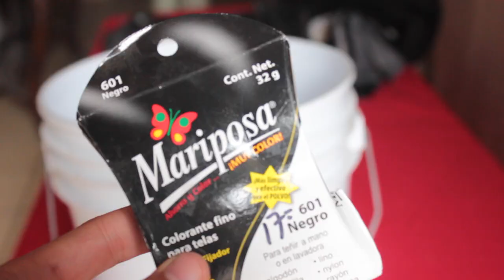ROPA & CALZADO de Viejito a NUEVO!!!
Si tu creias que esos zapatos feos, sin color y esas camisas manchadas no tenían solución, TE EQUIVOCAS!, aquí te tengo algunas técnicas con las que lucirán como nuevos.